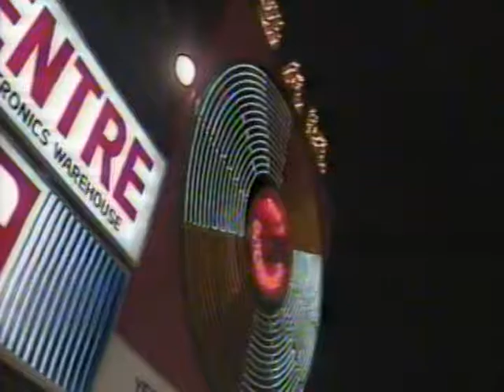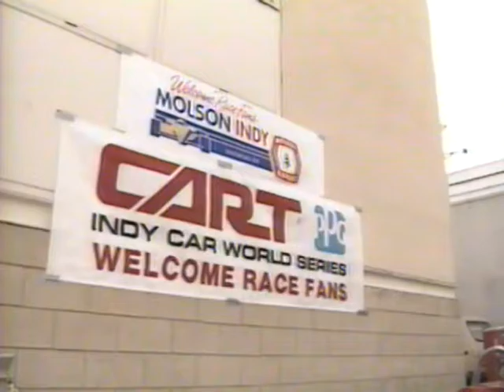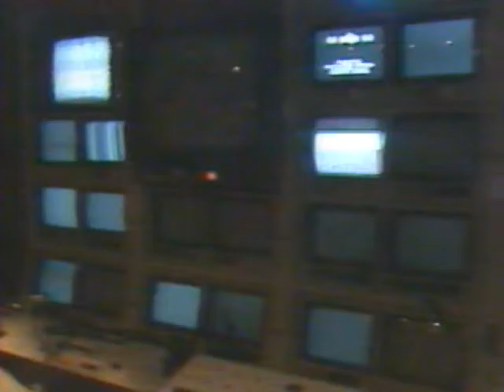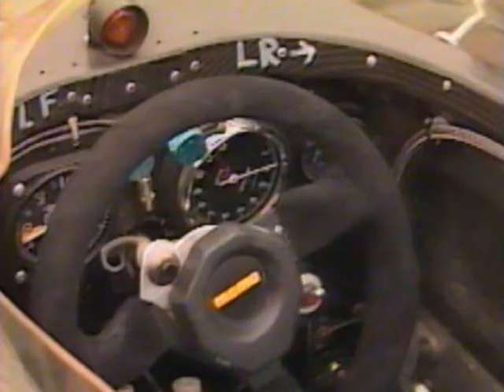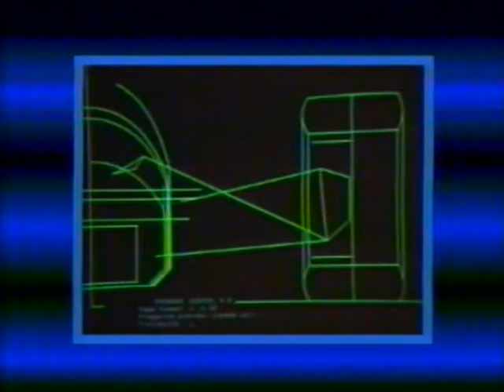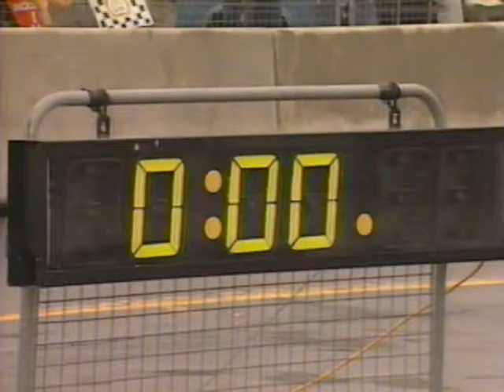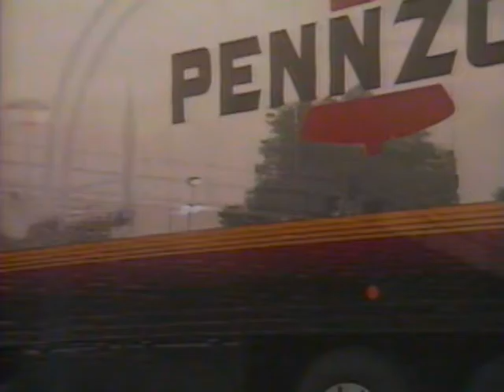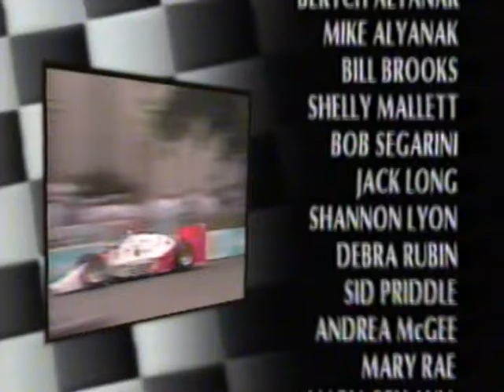The Race is On: Toronto's Molson Indy (Documentary) - April 10, 1987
"The Race is On: Toronto's Molson Indy"
Documentary

Originally produced by MAC/First Generation Productions and Greystone Production Services